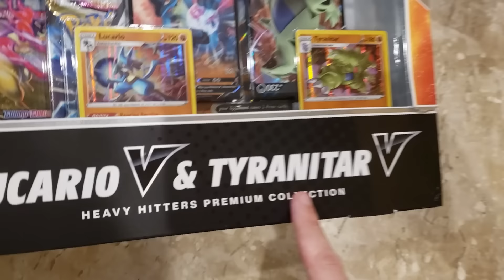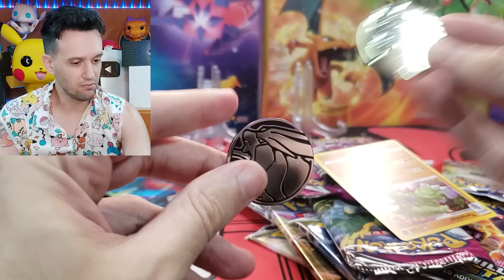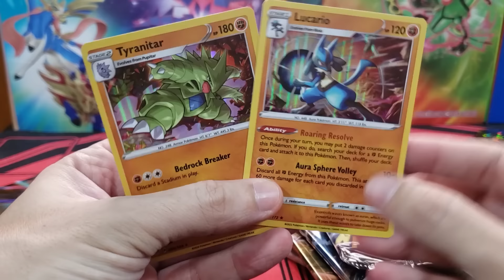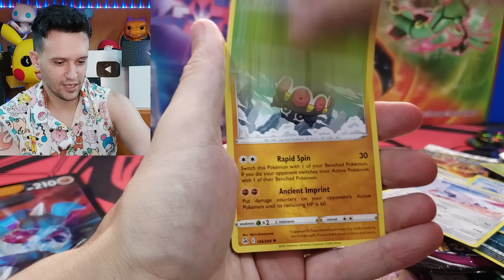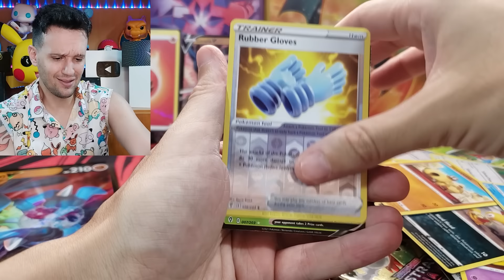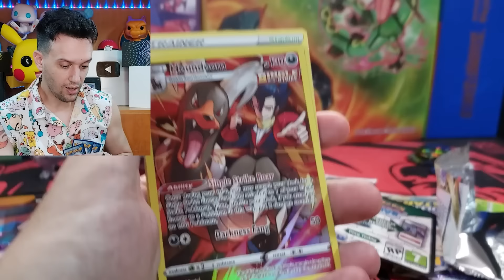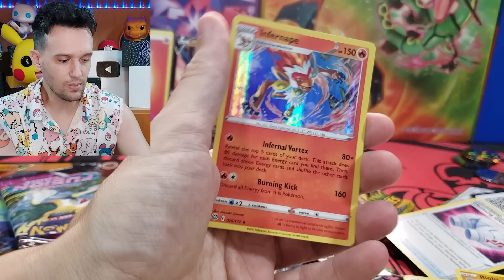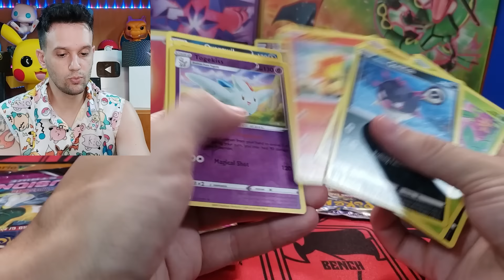BOX GIGANTE DO LUCARIO E TYRANITAR IMPORTADA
BOX GIGANTE DO LUCARIO E TYRANITAR IMPORTADA | CAPITÃO HUNTER CARTAS POKEMON TCG